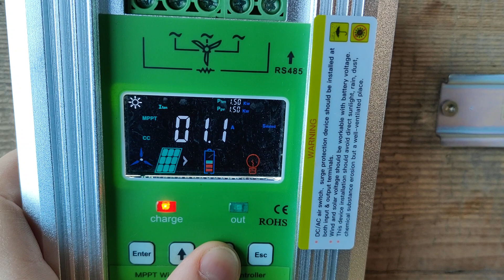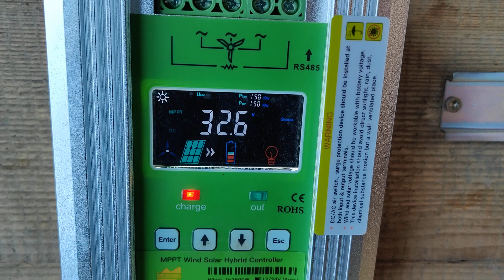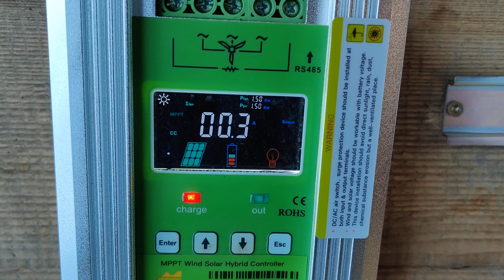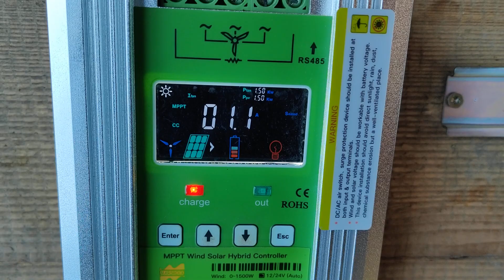Wind Turbine M3 1,2kw 48V real work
Turbinka na dachu, jednak przez zbyt krótki ogon bardzo nią miota na boki.
Wiatr 7-8 m/s. Max produkcje jaką widziałem  (zdjęcie w miniaturze ) to 9,6A przy 53 Voltach = 508 Wat, co wydaje się całkiem niezłym wynikiem :)